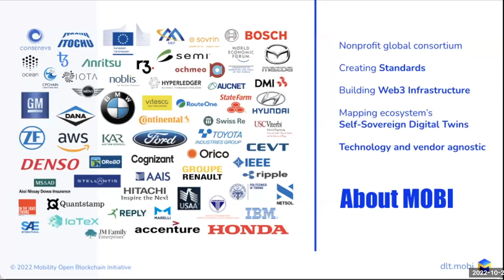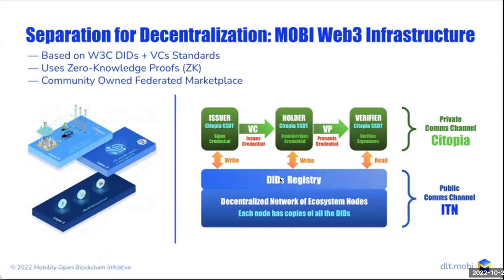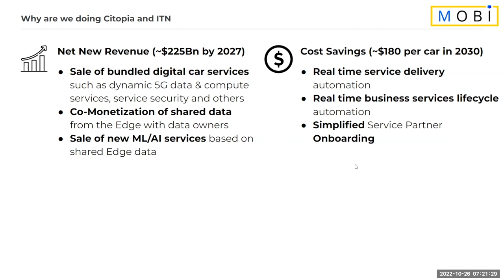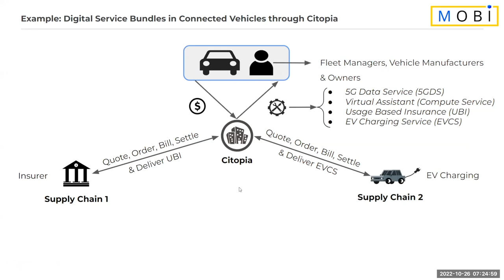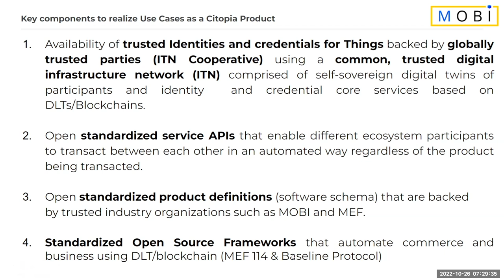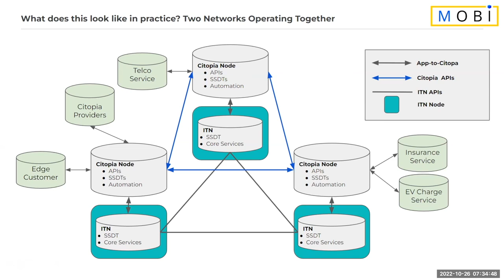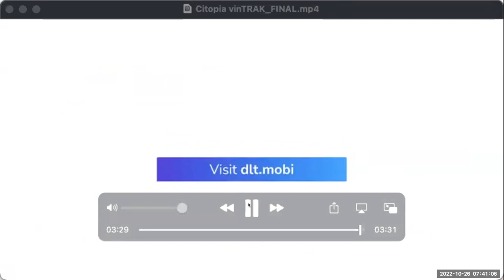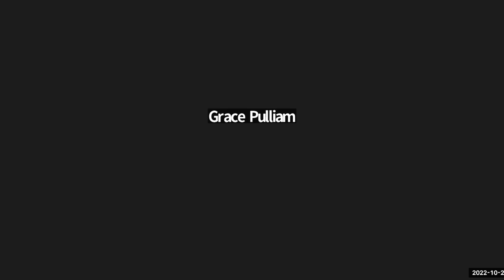Overview, Architecture, & Fundraising Roadmap: MOBI Killer Apps and Web3 Infrastructure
In this lecture, MOBI’s own Tram Vo (CEO + Founder) and Andreas Freund (CTO) give viewers an inside look at the current state of progress of Citopia and the ITN, including an overview of the underlying technology and architecture, key applications being demonstrated, and a funding roadmap for the near future.

Visit dlt.mobi to learn more!